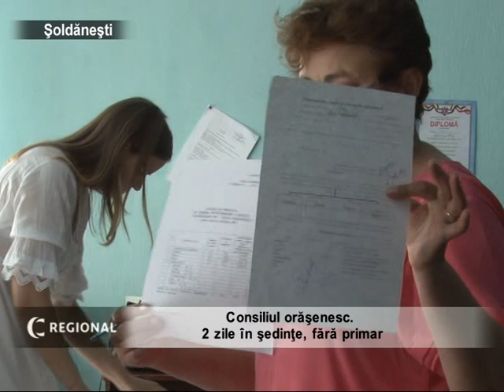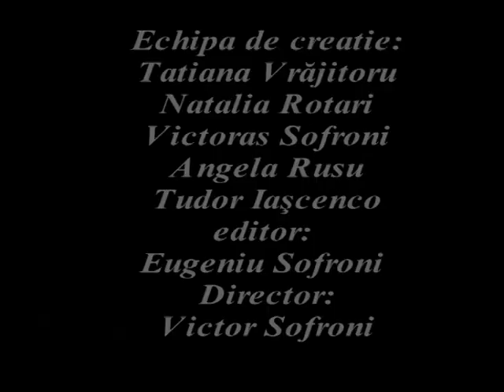Consiliul orăşenesc: 2 zile în sedinţe. Primarul e în deplasare.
secvenţe de la şedinţe